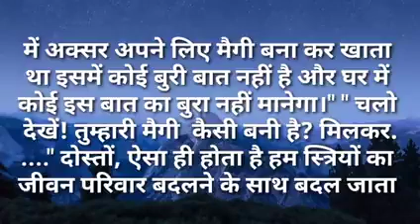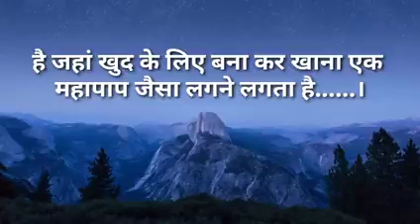बहू मैगी बना लो सब के लिए|Ilike story Kahaniya|Moral Stories|Story मेरी Time New Story